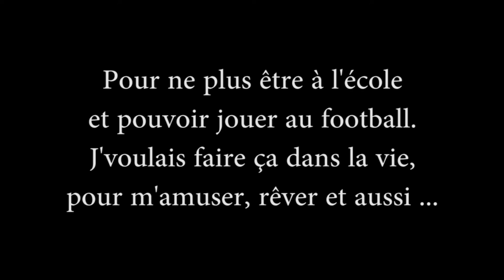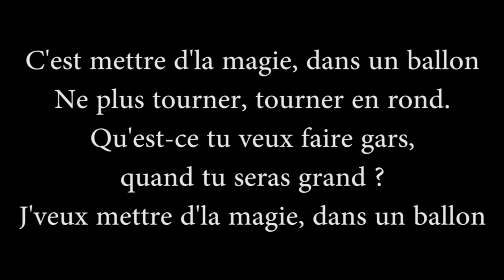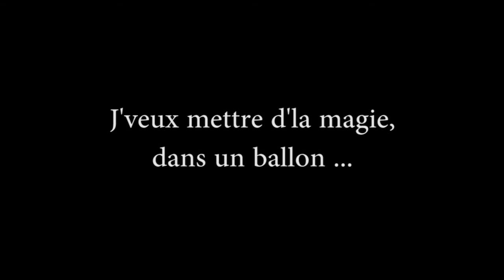De la magie dans un ballon wav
Karaoké de l'hymne de l'euro 2016. (Hymne officielle de la Football Ligue Belcodène). Chanson écrite et interprétée par Franck TORRENTE.